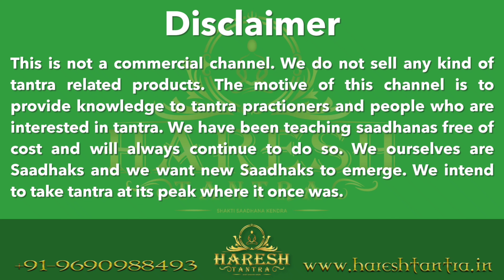गुरुपूर्णिमा पर्व पर गुरुपूजन / Guru Pujan 9690988493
Skip Intro: 0:40

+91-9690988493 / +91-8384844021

हमारे केंद्र द्वारा समस्त साधनाएँ सिखाई व कराई जाती हैं।
दीक्षा शुल्क निर्धारित है जो सभी को देय होगा

इफरित जिन्न, मरीद जिन्न एवं तलकोश जिन्न की प्रत्यक्षीकरण साधना,
जिन्नो के बादशाह की प्रत्यक्षीकरण साधना,
धन प्राप्ति साधना, नागमणि साधना, सर्प विद्या

हमारे केंद्र से हर महीने की 10, 20 और 30 तारीख को नए साधकों को दीक्षा प्रदान की जाती है।
अगर आप भी  साधनाएं सीखना चाहते हैं और शक्तियों का खुली आँखों से प्रत्यक्षीकरण करना चाहते हैं